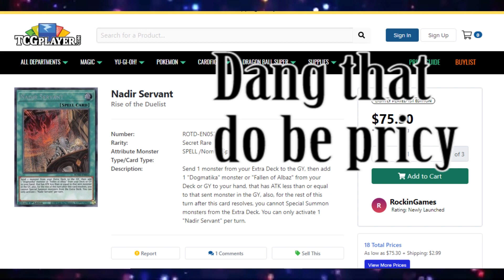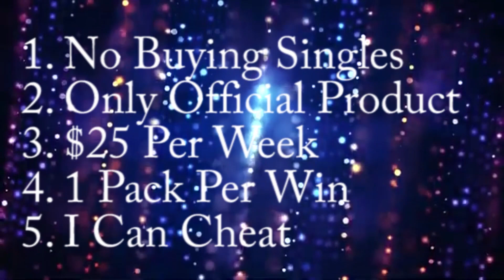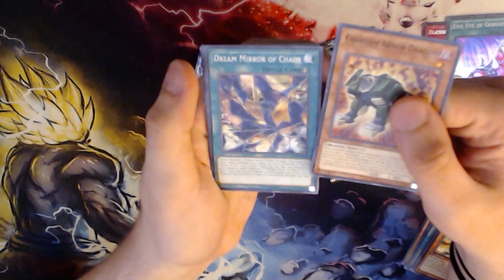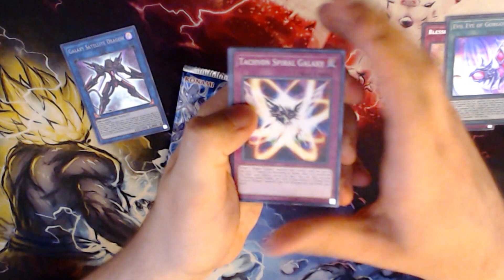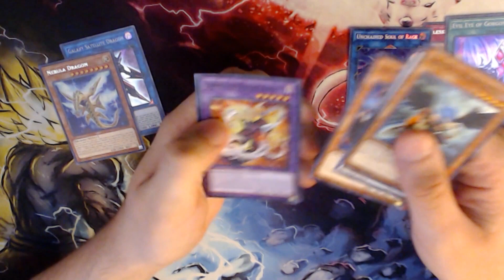Sealed Only: Blue-Eyes #20 - A Nebulous Anniversary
Lets goo, 20 episodes
Music in the video
SMT 3 - Large Map Real Universe
Persona 3 - Tanaka Theme
Pokemon DP  Eterna Forest
Xenoblade 2 - Uraya Day Theme
Pokemon XD - Sim Battle
Pokemon XD - Mirror B Theme
Pokemon XD - Normal Battle theme